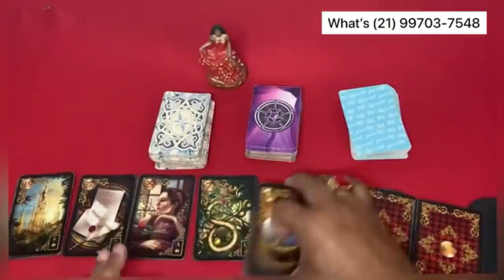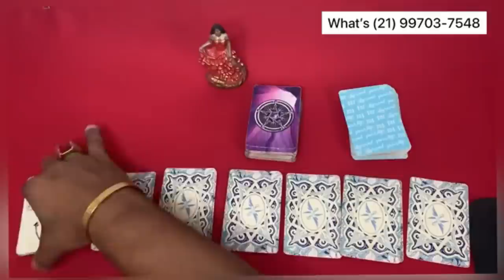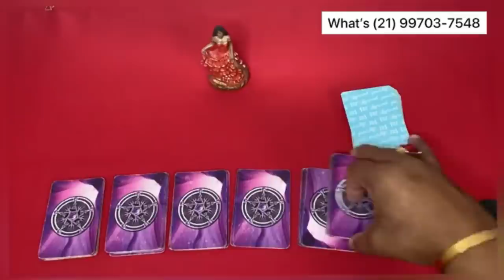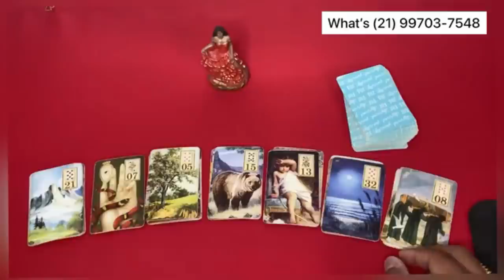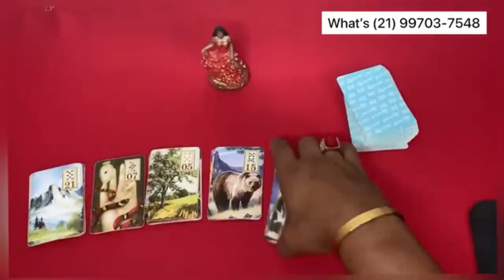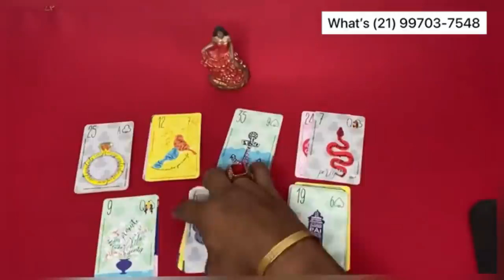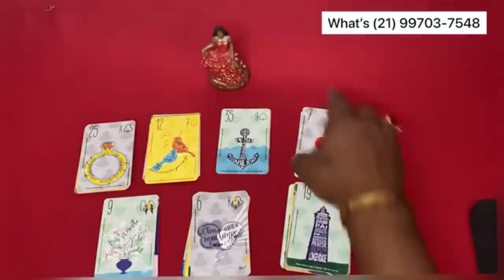📣🌞 O Tarot Responde